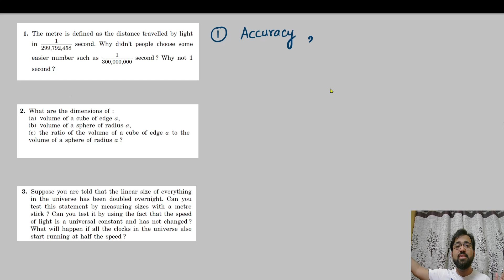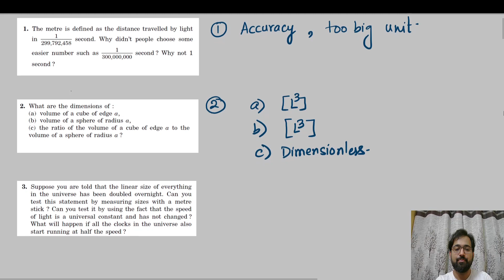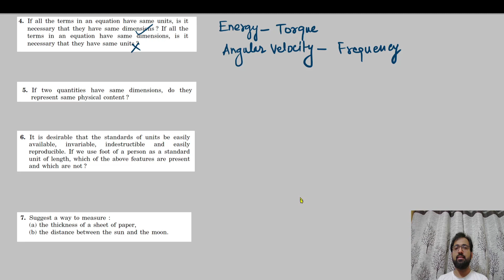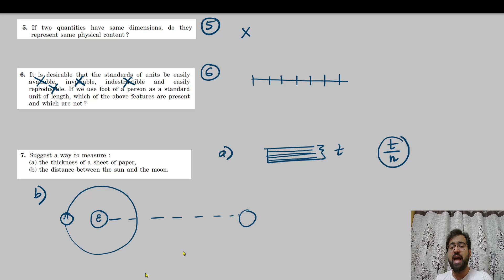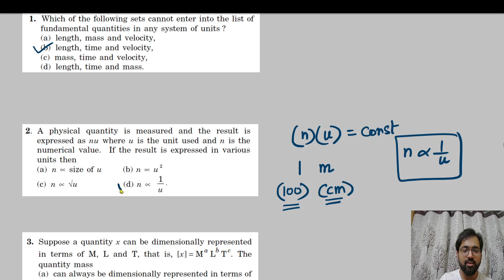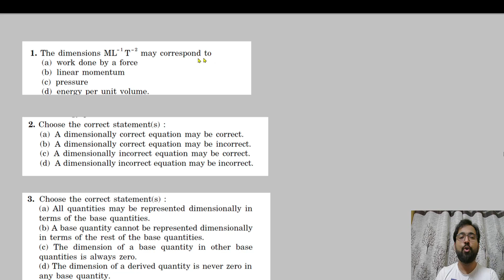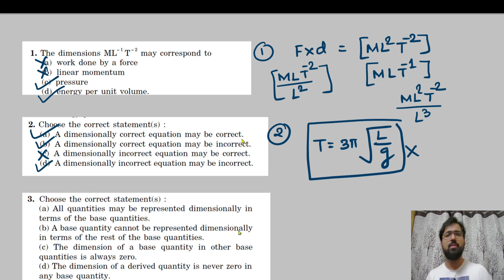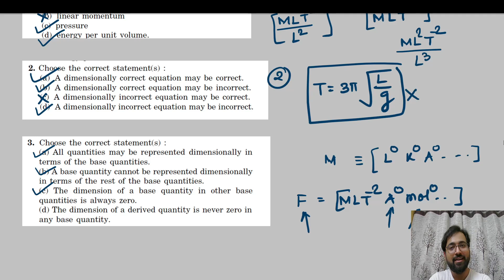Chapter - 1 | Concepts of Physics | HC Verma | Chetan Mishra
Chetan Mishra, IIT Kharagpur | Teaching experience: 7 years
Concepts of Physics - Part - 1
Introduction to Physics
Questions for Short Answer
Objective - I
Objective - ii
introduction to physics class 11 hc verma
h c verma physics class 11 chapter 1
introduction to physics class 11
The metre is defined as the distance travelled by light in
Suppose you are told that the linear size of everything in the universe has been
It is desirable that the standards of units be
Which of the following sets
Suppose a quantity x can be dimensionally
The value of
The dimensions ML
A dimensionally correct equation may
Choose the correct statement(s)
All quantities
introduction to physics solution